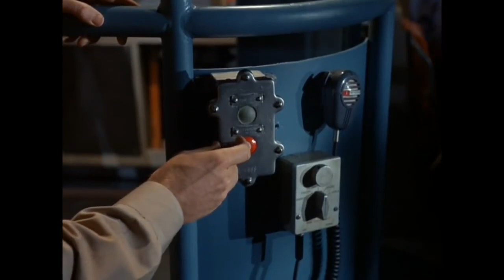O Homem de Varias Faces Viagem ao Fundo do Mar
O Homem de Varias Faces.